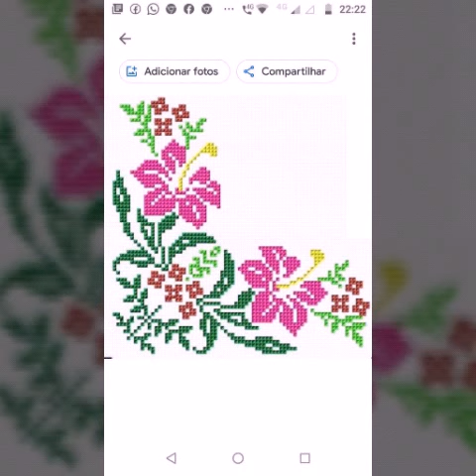Stunning and fabolues new crochet handmade cross stitch pattern